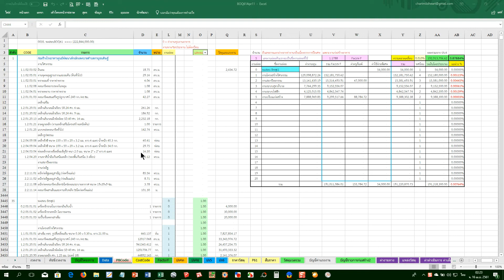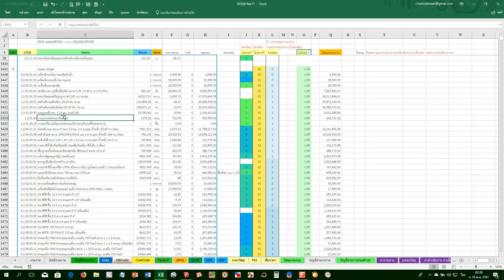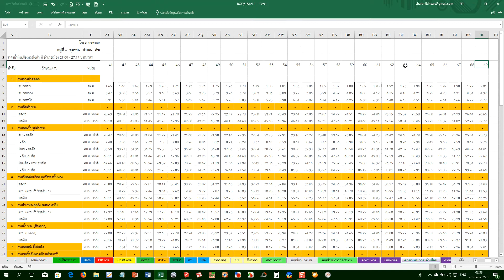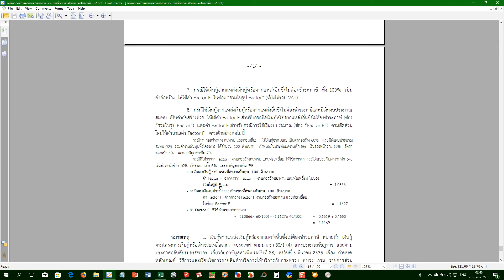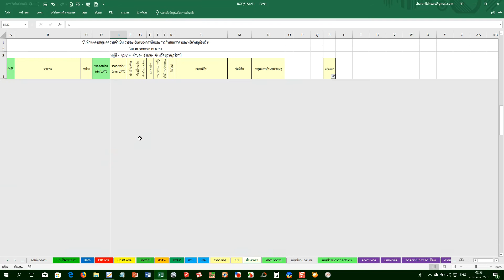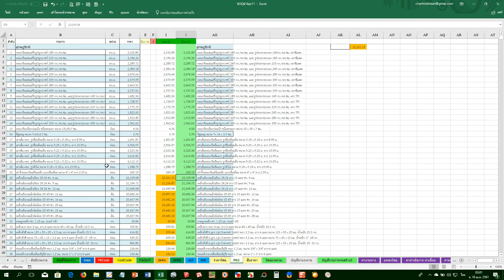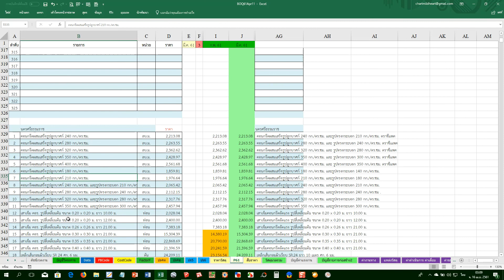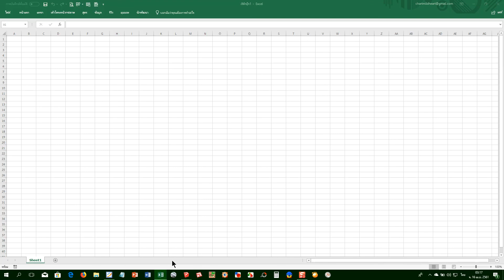การใช้งาน Excel ใน BOQ61 ตอนที่ 1